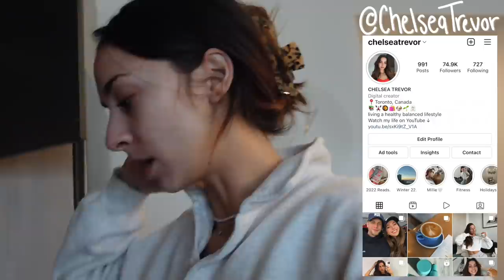PRODUCTIVE DAYS: Workouts, Date Night, Work Events | VLOG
I hope you all enjoy this vlog of a few days in my life! It features a lot of productivity, workouts, chats, events, skincare, date night & more.